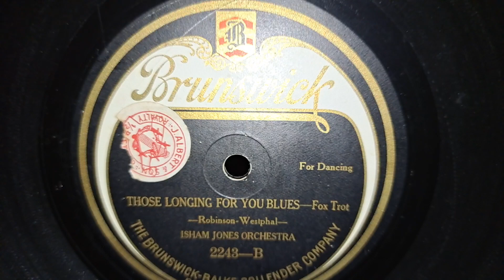Those Longing For You Blues. Isham Jones Orchestra. Brunswick 78rpm Record from 1922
Australian Salonola Harmonic Gramophone Phonograph 78rpm Record made in 1929.